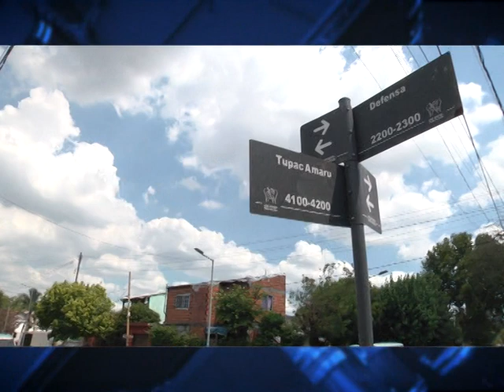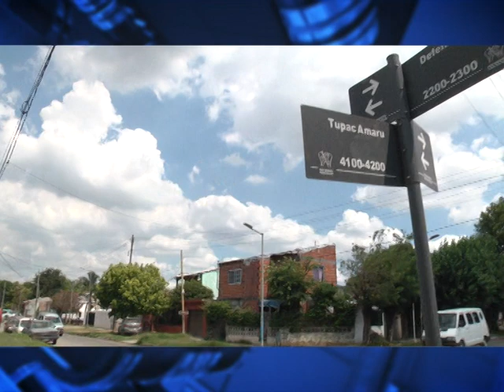CIUDAD SANTA MARIA - VECINOS DENUNCIAN BASURA EN LA CALLE Y AGUAS CLOACALES